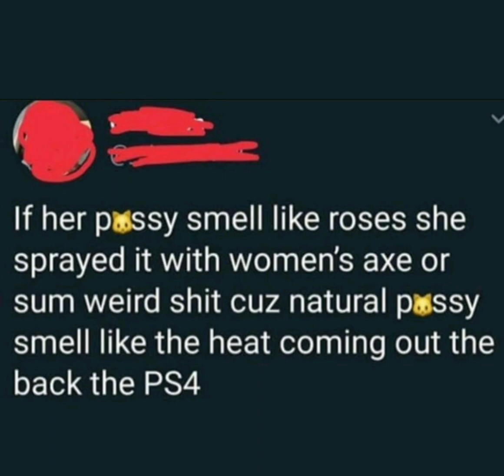What does pussy smell like? (For all my virgins)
Including me (. ❛ ᴗ ❛.)